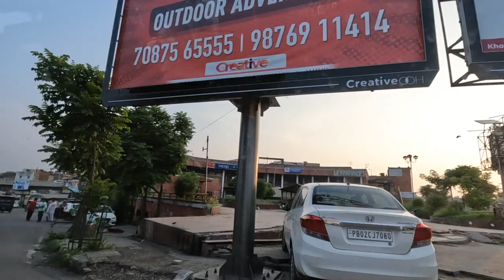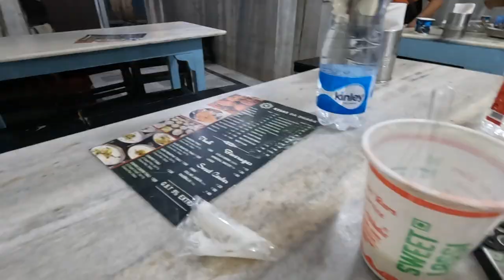Must Try FOOD When in AMRITSAR | 24 Hours in Amritsar with HIMANI